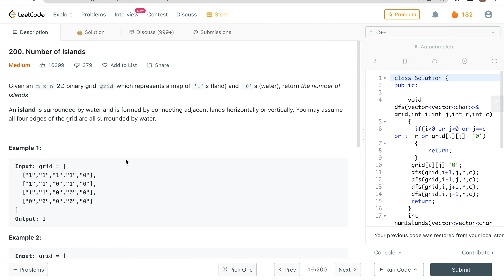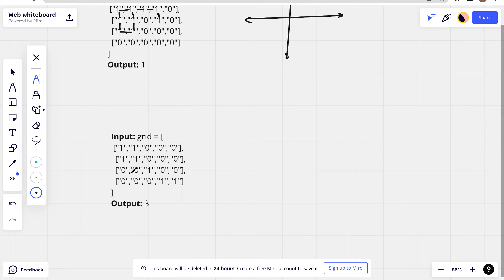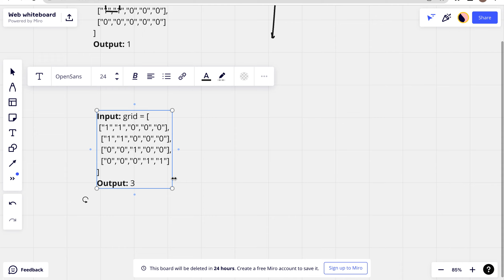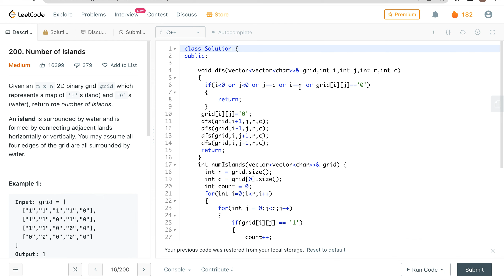200. Number of Islands